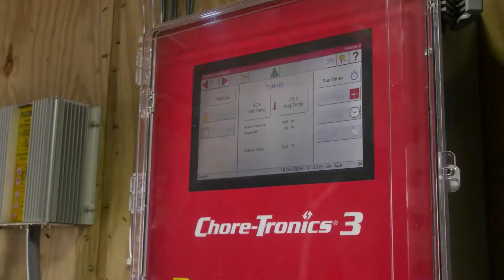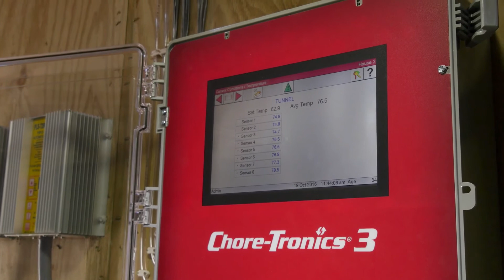Control Chore-Tronics® 3